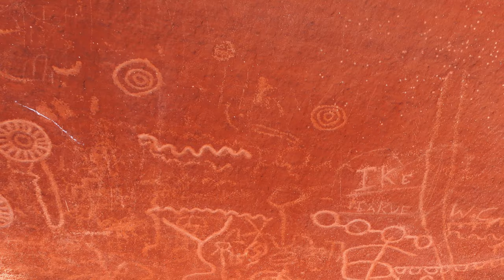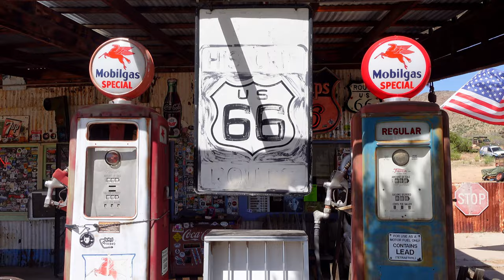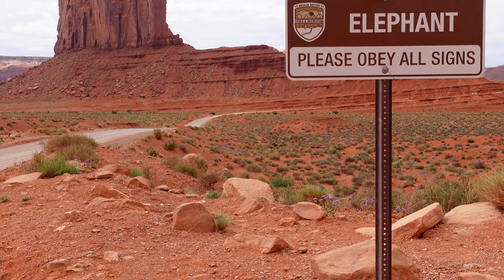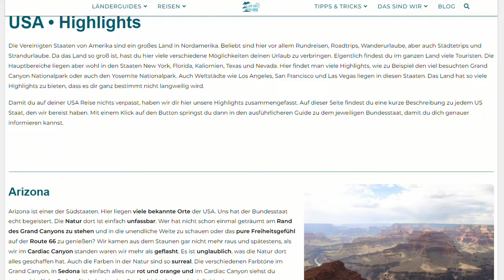Places2See • Im Südwesten der USA - Diese 8 Orte MUSST du gesehen haben! | 4K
Es gibt mal wieder ein neues Places2See Video von uns. Diesmal stellen wir euch unsere Top 8 Orte unseres 4-wöchigen USA-Roadtrips vor. Bei unserer Reise durch den Südwesten der USA haben wir in Kalifornien, Utah, Arizona & Nevada einige Highlights erleben dürfen. Es gab wirklich so viele Tolle Orte und Erlebnisse, dass es uns echt schwer gefallen ist eine Top 8 zu erstellen. Aber die 8 Orte im Video sind es jetzt geworden. Genießt die Highlights.

⏱Video-Kapitel
00:00 Intro
00:43 Platz 8 - Las Vegas
01:32 Platz 7 - Valley of Fire
02:32 Platz 6 - Route 66
03:50 Platz 5 - Monument Valley
05:04 Platz 4 - Sedona
06:47 Platz 3 - San Francisco
08:00 Platz 2 - Grand Canyon
09:41 Platz 1 - Cardiac Canyon
12:15 Abschluss & Outro

🔔 Verpasse kein Video mehr & hinterlasse ein Like, Abo und Kommentar

Liebe Grüße und denk dran: All we have is now!
Jenny und Flo 🤗